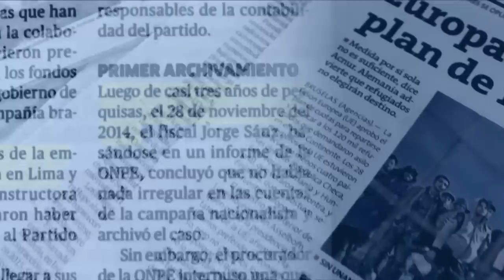Rey con Barba y Tudela: 21 años del rescate: Chavín de Huántar #1 - ABR 22 - 1/4 | Willax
La enorme frustración de los terroristas al haber caído en la Embajada de Japón. Francisco Tudela recuerda los 21 años del éxito rescate. SenderoLuminoso es causante de la muerta de miles de personas. Ninguno de los lideres de Sendero Luminoso liberados ha pedido perdón al

Rafael Rey, José Barba y Francisco Tudela no se callan nada a la hora de opinar sobre lo que hacen y dicen nuestros políticos y su cobertura en la prensa. Todos los domingos a las 9pm cita semanal de análisis político

¡No te pierdas Willax en Acción, con Alberto Beingolea, de lunes a viernes a las 8pm!